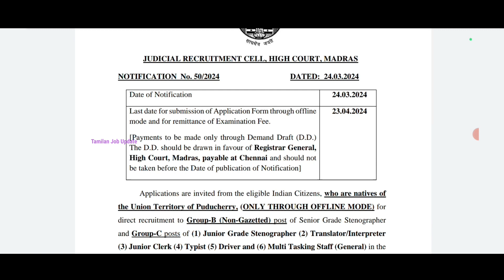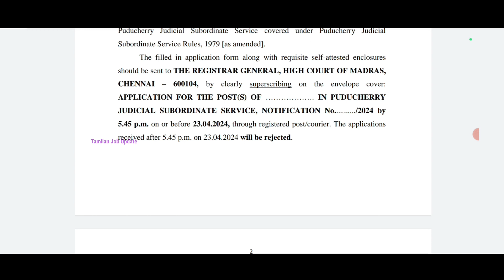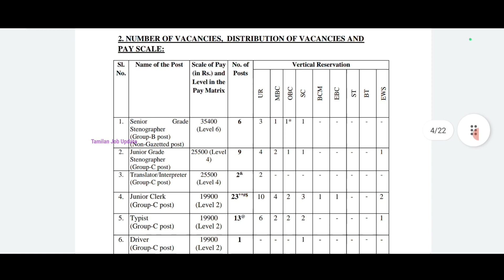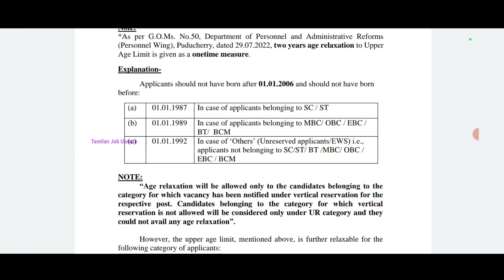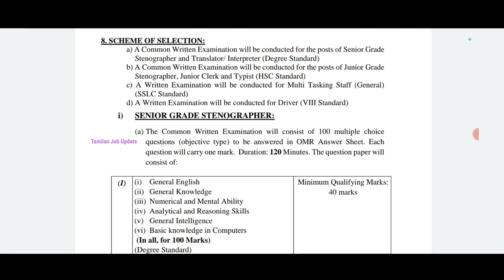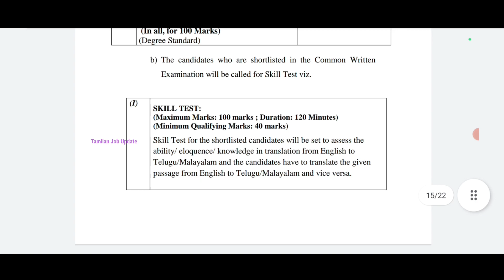💥கிளார்க் பணி/📢நீதிமன்றத்தில் நிரந்தர வேலை/சம்பளம்-25500/8th Pass to Degree/MHC Government Job/TAMIL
நீதிமன்றத்தில் நிரந்தர வேலை..